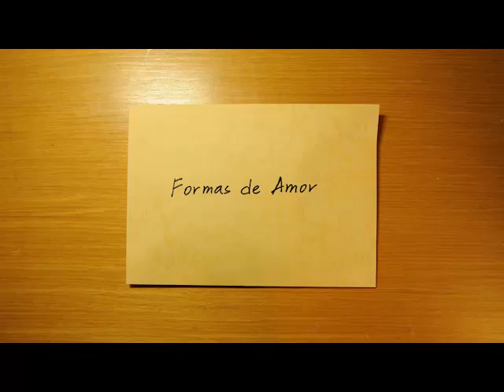Joint School Volunteers' Association Charity Ball 2012 - Formas de Amor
Dear all,
As Valentine's Day is around the corner, our association is organizing a charity ball by the name Formas de Amor. This is the perfect opportunity to express our care for the society. 50% of the income will be donated to our Co-Organiser Caritas (Hong Kong).
Formas de Amor, which means "Ways to love" in Spanish, signifies that we should realize that there are other ways to show love and care for the society even as students. Here are the details:

Time 18:00-22:30
Venue Youth Square, Chai Wan
Dress Code Formal
Co-Organiser Caritas (Hong Kong)
Ticket Prices In advance $120 (Male/Female)
  Walk-in $150 (Male/Female)
  Couples $200
To pre-order tickets, please fill in the online form. The tickets selling booth for our charity ball Formas de Amor will be set up in the following dates:
1. 22/1/2012 (Sun)10 a.m.-6 p.m.Causeway Bay Fashion Walk Starbucks & MongKok Langham Place Starbucks.
2. 28/1/2012 (Sat) 10 a.m.-6 p.m. Causeway Bay Fashion Walk Starbucks & MongKok Langham Place Starbucks.
3. 4/2/2012 (Sat) 10 a.m.-6 p.m. Causeway Bay Fashion Walk Starbucks & MongKok Langham Place Starbucks.

Should there be any enquiries about the selling of tickets, please feel free to contact Loretta Chow at 68375776 or our President Jack FONG at 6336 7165 or send us an email at .

Jack FONG
President
The 26th Executive Committee
Joint School Volunteers' Association